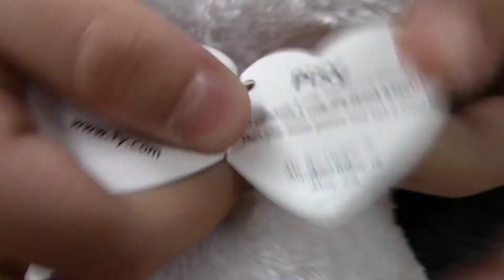Celsie's Youtube Intro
Hello...This Is My First Video On Youtube.
Some Cool Things To Video About.
GOD Love You All...See You Soon!!!